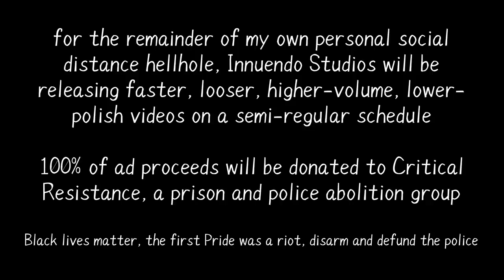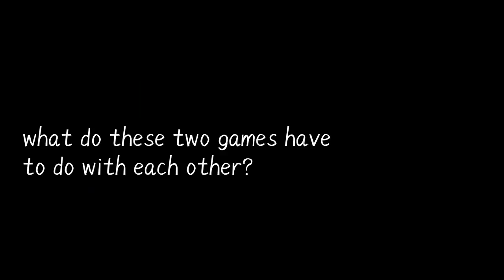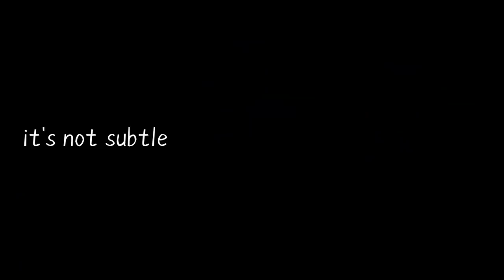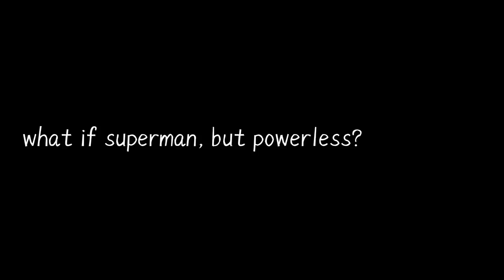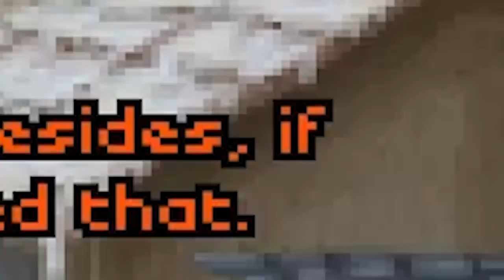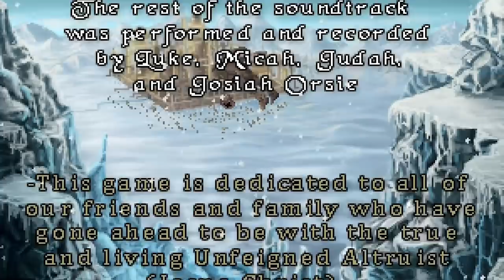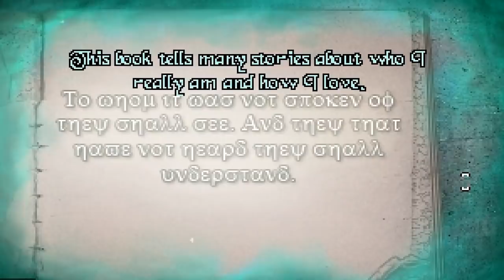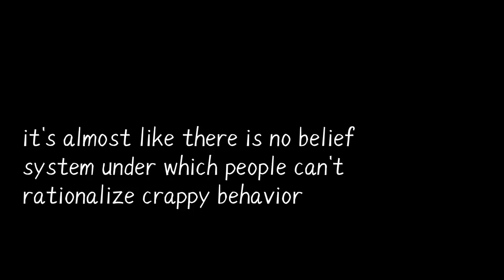CO-VIDs: adventure games about jesus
100% of ad proceeds for CO-VIDs will be donated to Critical Resistance, a police and prison abolition group co-founded by Angela Davis. YouTube's CPM is pretty small, so I encourage you to donate directly, if you're able